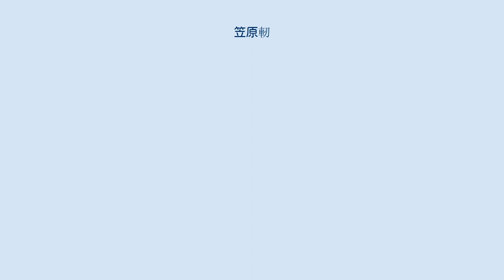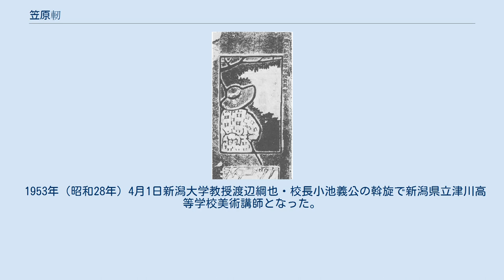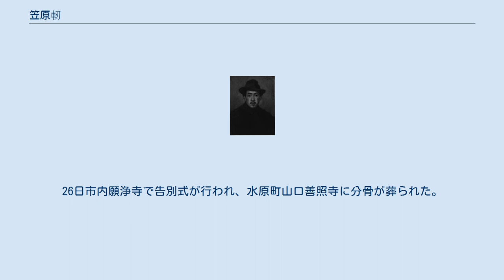笠原軔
笠原 軔（かさはら じん） は新潟県の洋画家、漢詩人、郷土史家。
号は屠竜山人、揚峡酔樵。
故郷新潟や津川の風景画を多く残した。
 1885年（明治18年）4月24日新潟県官吏渡辺漁村の次男として新潟に生まれた。
1887年（明治20年）母を失い、後妻キエと伯父碇浦の未亡人キクに養育された。
当初白山浦に住み、学校町二番町に移り、白山浦に戻った。
 『夏木立』表紙絵 1898年（明治31年）新潟高等小学校4年を卒業し、4月新潟県立中学校に進学した。
同期には小柳篤二・佐藤荘一郎・小山九一・薄田白天郎・古川北華・諸橋宏・山岸（草野）宏次郎・三浦卓爾・五十嵐昌平・村山真雄、1級下には平田笛人等がいた。
3年次に父が中学校に赴任し、軔の「つぁま」（中越方言で「父」の意）として「ジンツァマ」と呼ばれた。
 4年次に教師として赴任した小黒太白や、桜井天壇・会津八朔郎・式場麻青・太虚（長谷川徹）等先輩の薫陶を受け、ホトトギス派俳句に傾倒した。
1902年（明治35年）5年次の夏季休暇で「妙義山に遊ぶの記」を著した際、『荘子』「屠竜の技」（非実用的な技術の喩え）に因み、屠竜と号した。
同年学生文集『夏木立』に寄せた表紙絵が現存する最初の絵画作品である。
 1903年（明治36年）3月卒業し、夏古志郡渡沢村の画家田中本吉に指導を受けた。
1904年（明治37年）1月から4月まで摂田屋の小学校で代用教員を務めた。
 1904年（明治37年）4月東京美術学校洋画科本科に進学した。
同期には加藤静児・金山平三・安藤東一郎がいた。
1906年（明治39年）春上京した後輩鈴木良治・富田温一郎を下宿に住まわせた。
1908年（明治41年）夏佐渡郡相川町時岡医院に滞在して卒業制作として「自画像」「老坑夫」を仕上げ、1909年（明治42年）3月卒業した。
 1910年（明治43年）頃東京帝国大学農学部に勤め、田中長三郎の下で柑橘類の標本を写生した。
1915年（大正4年）10月23日小石川区の実業家笠原家に婿入りした。
 1923年（大正12年）9月1日関東大震災で油彩画の殆どを失い、養家笠原家も没落した。
ボードレール等の悪魔主義思想に影響され、芸術と生活の両立について思い悩んだ。
1924年（大正13年）白日会創立に参加したが、1933年（昭和8年）退会した。
1929年（昭和4年）7月から10月まで中国を旅行し、蘇州・杭州・北京で写生を行った。
 帰郷の度東蒲原郡の郷土研究会を開いて一集会と称し、1930年（昭和5年）には郡内で出土した縄文土器や、上川村伝以仁王陵墓を調査した。
1935年（昭和10年）1月小林存が『高志路』を創刊し、盛んに寄稿した。
1938年（昭和13年）8月『新潟新聞』・『函館新聞』臨時特派員として日中戦争に従軍し、北京・石家荘・奉天・鴨緑江・安東を巡った。
 1839年（昭和14年）妻アヤを失い、性格・画風が一変した。
1947年（昭和22年）早春借金のため高円寺の自宅槿花草舎を手放し、竹村鉄之助の招きで津川町古四王下の同家農園の作業小屋城南山荘に住み込み、古志王草堂と名付けた。
1948年（昭和23年）8月8日小林存に百和堂片桐民治を紹介され、以来援助を受けた。
1950年（明治38年）胸痛の病で生死を彷徨った。
 1953年（昭和28年）4月1日新潟大学教授渡辺綱也・校長小池義公の斡旋で新潟県立津川高等学校美術講師となった。
教え子に高橋（松浦）正宗がいる。
 1954年（昭和29年）11月沼垂に移り、1955年（昭和30年）7月滞在先の沼垂公民館で倒れ、11月5日午前3時30分市内臨港病院で死去した。
法名は釈慈軔。
26日市内願浄寺で告別式が行われ、水原町山口善照寺に分骨が葬られた。
1956年（昭和31年）11月5日西山日光寺にも分葬され、残りの分骨は沼垂法光院に葬られる予定が未埋葬のままとなっていた。
 1977年（昭和52年）11月5日水原町瓢湖畔古川屋支店前に詩碑が建てられた。
 渡辺漁村